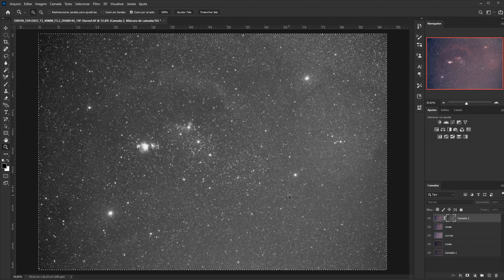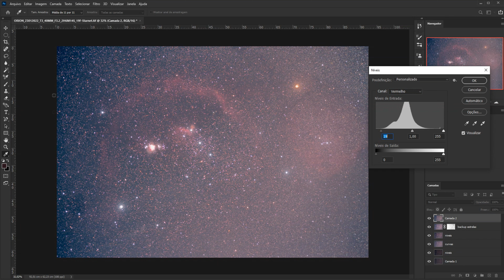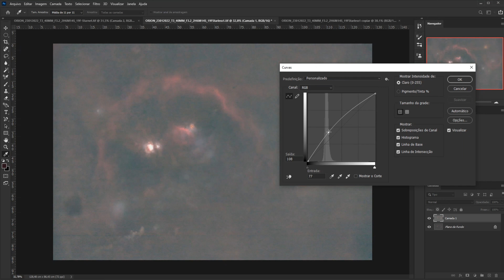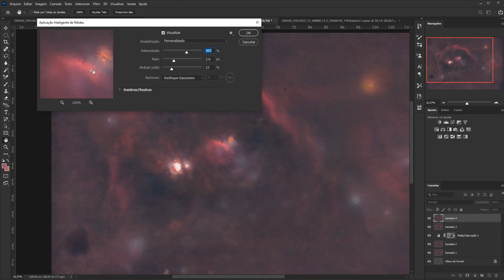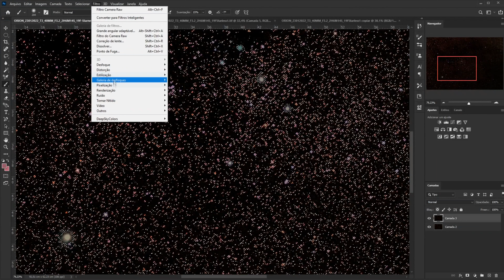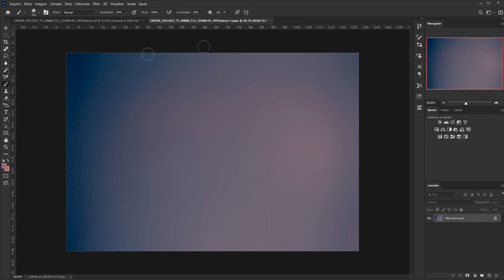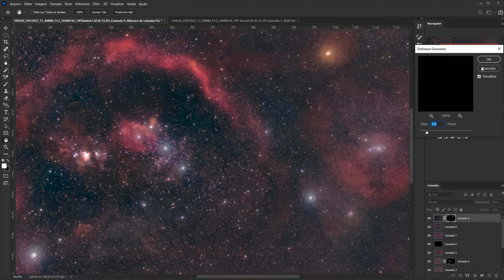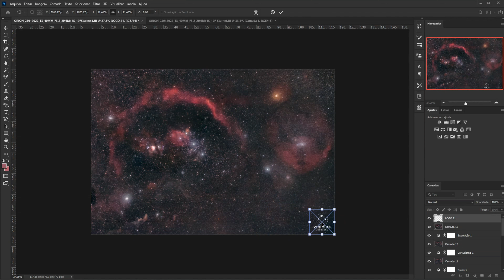Astrofotografia da Constelação de Órion: Como uso o Photoshop para processar minhas capturas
"Salve salve amigos da astronomia em todo o mundo..." SACANI, Sérgio.

Fala galera, como vocês estão. Estou feliz demais de compartilhar esse vídeo com vocês, demorei quase duas semanas editando, tive problema com áudio, mas enfim, bola pra frente que o vídeo ficou muito bom no meu ver.

Não se esqueça de nos seguir também no instagram

DADOS DA CAPTURA
🪐 Constelação de Órion
📷 Canon EOS T3 Modificada
🔭 Canon 40mm Pacake F3.2
⏳ 2h 6m 14s - 19 frames
☄️ ISO 400
📅 23/01/2022
📍 Antônio dos Santos - MG
⚙️ iOptron Skyguider Pro